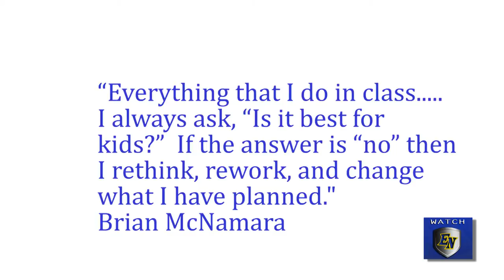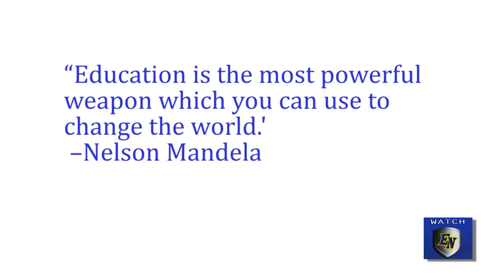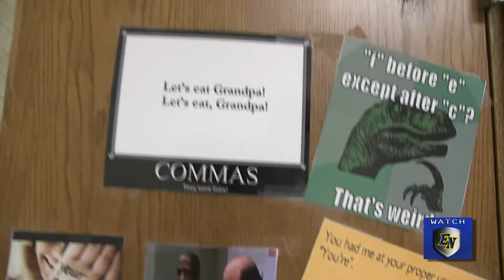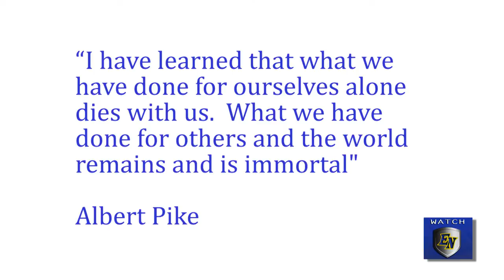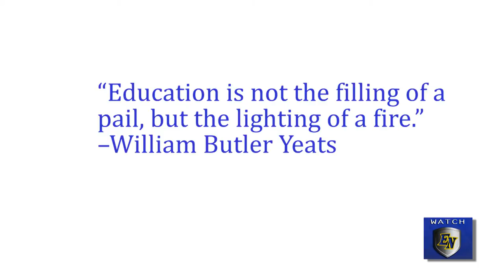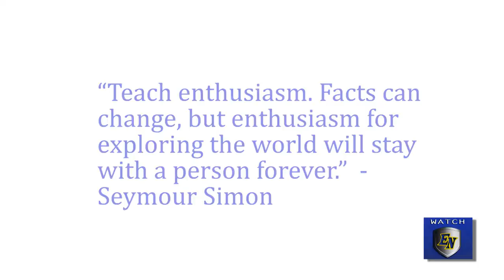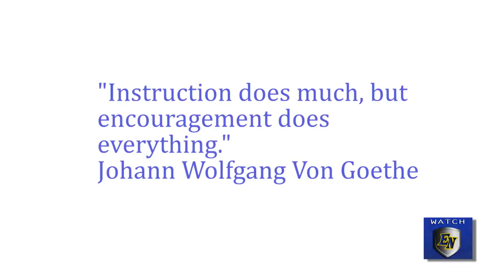2013-2014 East Noble School Corporation Teachers of the Year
Created by ENVision Media for the Watch EN Channel